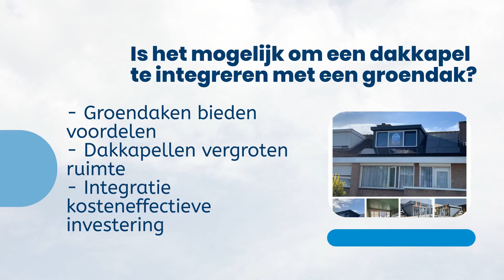Is het mogelijk om een dakkapel te integreren met een groendak?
In deze video nemen we je mee in de wereld van duurzame woningverbetering, met een focus op de combinatie van dakkapellen en groendaken. Deze perfecte duo biedt een scala aan voordelen. Groendaken bestaan uit meerdere lagen beplanting en zorgen voor betere regenwaterafvoer, isolatie en een langere levensduur van het dak. Dakkapellen vergroten niet alleen de leefruimte maar verbeteren ook de energie-efficiëntie, wat kan bijdragen aan een beter energielabel van je woning.

Het integreren van een groendak op een dakkapel vergt weliswaar technische expertise en gespecialiseerde materialen, maar het resultaat is zowel esthetisch aantrekkelijk als functioneel. Hoewel er in eerste instantie kosten aan verbonden zijn, zien we dat energiebesparing en potentiële financiële voordelen op de lange termijn het een slimme investering maken. Tevens kan de waarde van de woning stijgen, vooral gezien de toenemende vraag naar huizen met een hoger energielabel.

Belangrijk is echter dat niet elk dak geschikt is voor een groendak, dus controle is essentieel. Kijk ook of er subsidies beschikbaar zijn bij lokale overheden voor deze groendakprojecten. Houd er rekening mee dat groendaken regelmatig onderhoud nodig hebben om optimaal te kunnen blijven functioneren.

We hopen dat deze informatie je inspireert en helpt bij het maken van milieubewuste keuzes voor je woning.